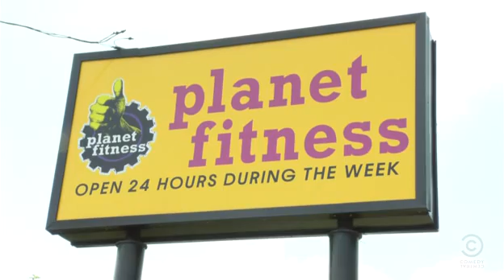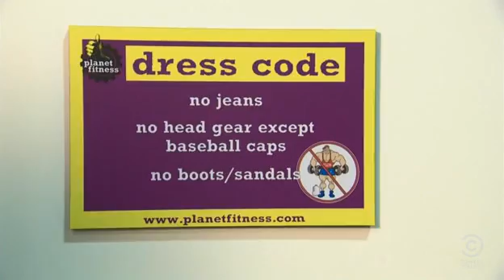The Daily Show Planet Fitness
The Daily Show covers Planet Fitness